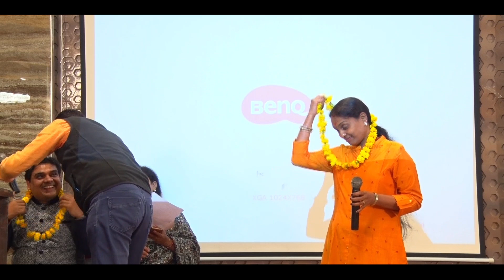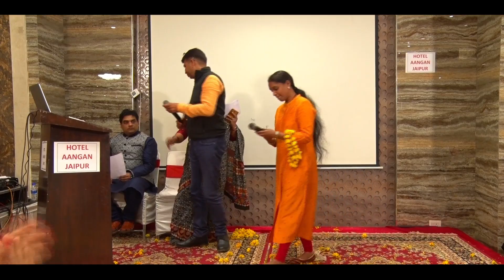Anitha Kulkarni & Vinod Bhobharia | Zihal-e-Masti Makun | Swar Sargam | Jaipur-22.Dec.2019